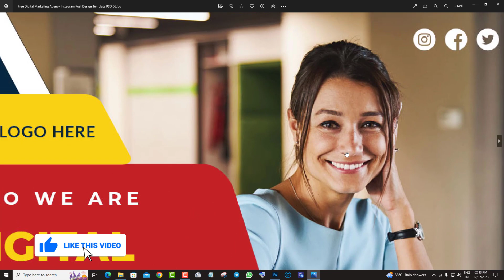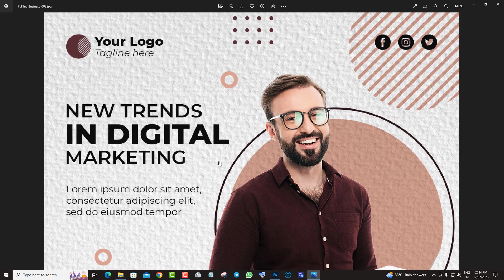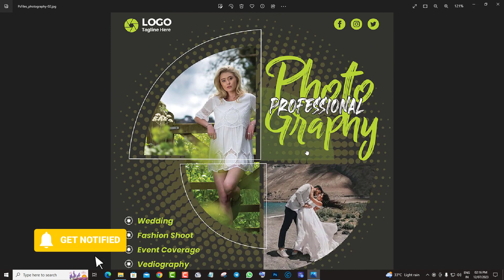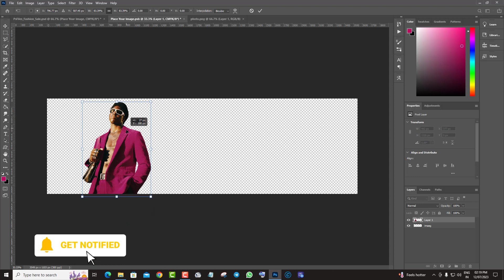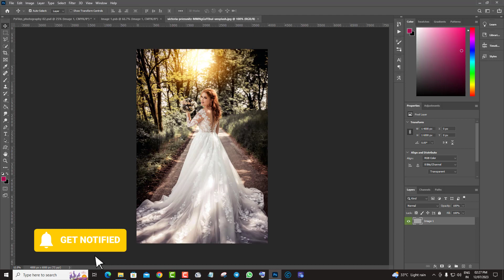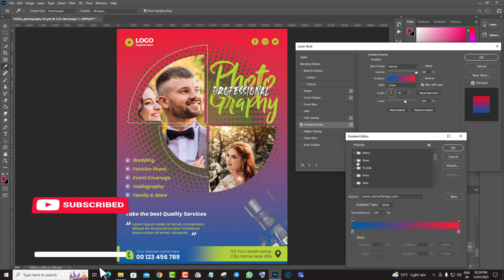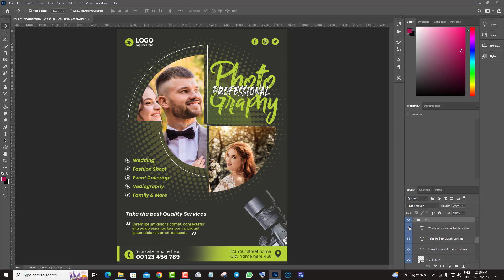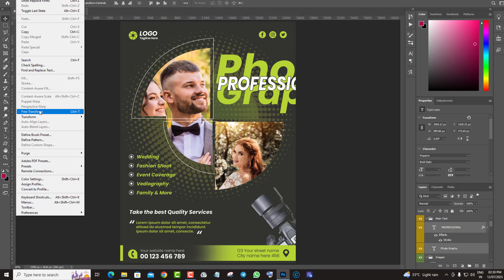🛑 Social Media Banners Ads Ultimate Bundle PSD File | Adobe Photoshop Tutorial ♨️